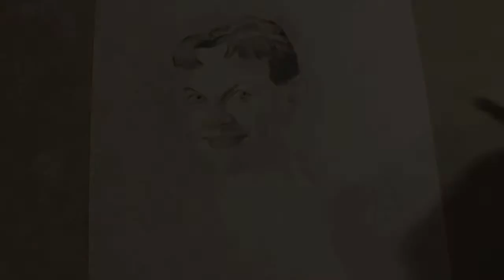002 Portrait of Elisabeth Moss - Attempt 1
My Drawing of Elisabeth Moss

Title: I Believe
Artist: BS